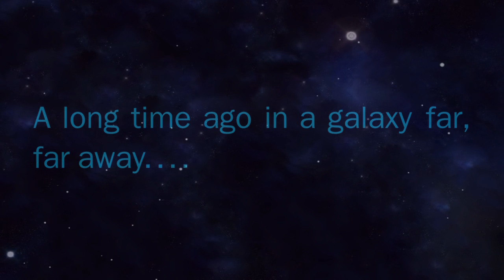Star Wars I-VII & Rogue One Christian Baczyk - The Awakening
I'm finally back, and better then ever! I've brought it all to you in this video and tried to really pack a punch. I hope you all enjoy!